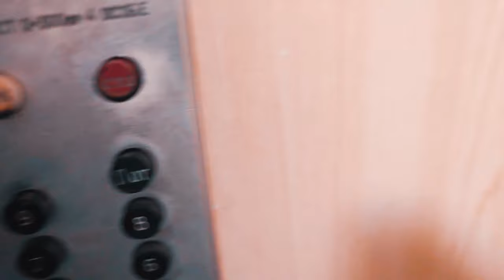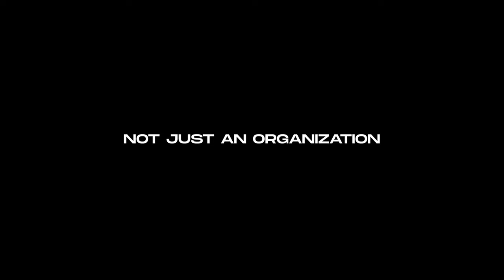Askela - GG (OFFICIAL MUSIC VIDEO)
Song performed by Askela
Lyrics: Askela
Beat/Mix/Master: Pesic

Video directed by Flashback
Edited by Bogdan
Color/Vfx/Post Production: Bogdan
VHS shots: Bogdan
Camera: Lazar Zivkovic
DoP: Lazar Zivkovic